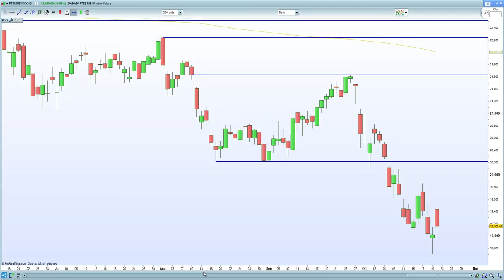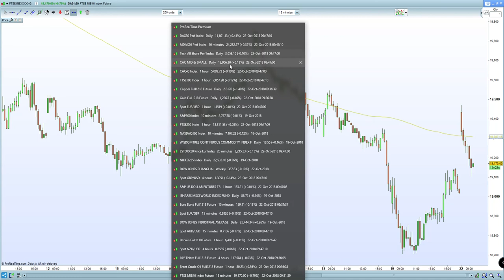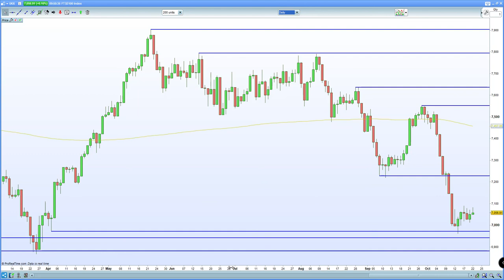DAX 30, CAC 40 fail to hold the gap higher. FTSE 100 pressured by Theresa May future